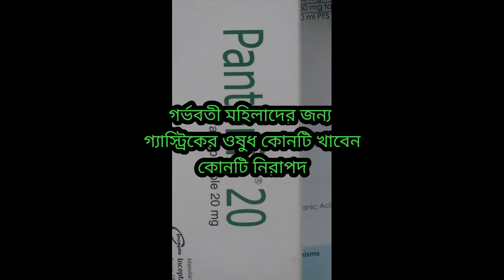প্যানটোনিক্স টুয়েন্টি গর্ভবতী মহিলাদের জন্য নিরাপদ#জিরে ZERO#